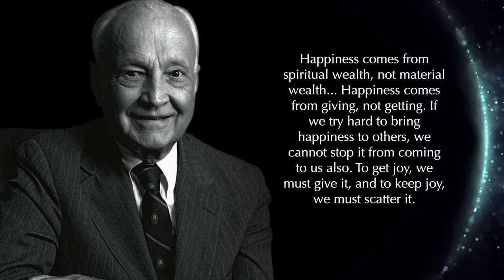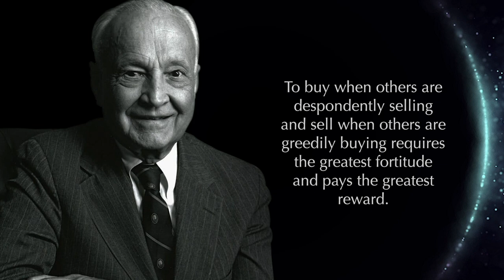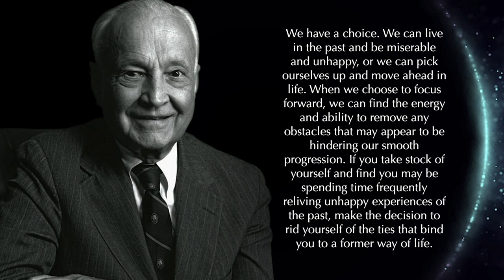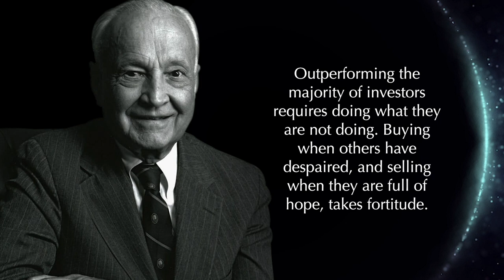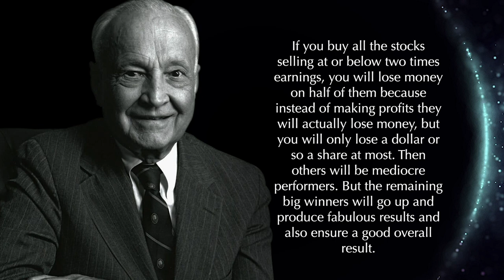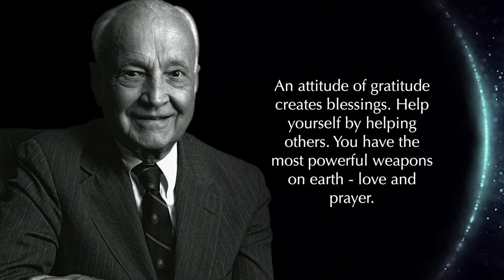John Templeton Quotes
One of the past century's top contrarians, it is said about John Templeton that he bought low during the Depression, sold high during the Internet boom, and made more than a few good calls in between. Templeton created some of the world's largest and most successful international investment funds. He sold his Templeton funds in 1992 to the Franklin Group. In 1999, Money magazine called him "arguably the greatest global stock picker of the century." As a naturalized British citizen living in the Bahamas, Templeton was knighted by Queen Elizabeth II for his many accomplishments.